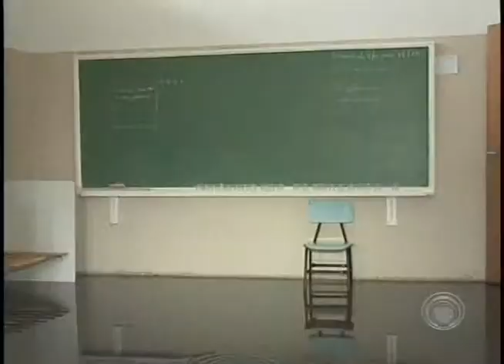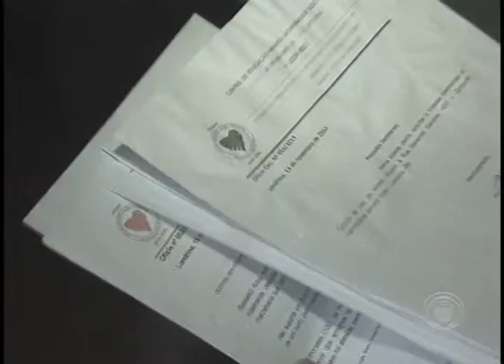Creche do Jd. Violim alaga pela sétima vez este ano (26/09)